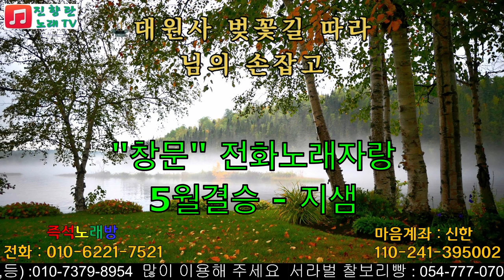전화노래자랑#진향란노래TV